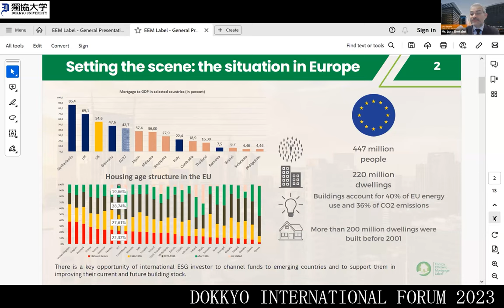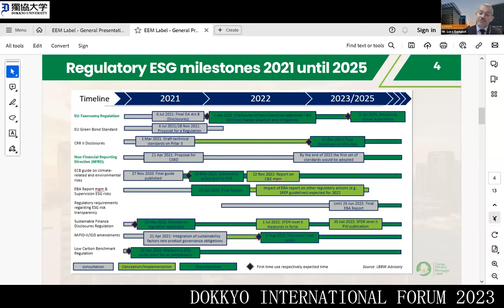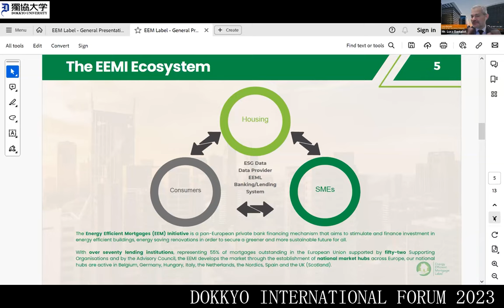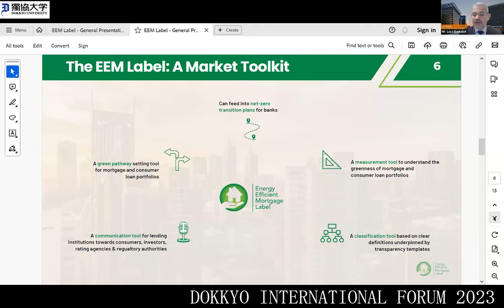Report: the Energy Efficient Mortgage Label ｜Mr. Luca Bertalot｜Dokkyo Forum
【Links + Forum Program/（下段日本語）関連リンク+プログラム】
DOKKYO INTERNATIONAL Forum 2023 “Carbon Neutral, Housing and Building and cities”

■Session 1 “Carbon Neutral, Housing and Building” on 8 December 2023
Session1-1 Lecture: Green Building and Market Pricing: the UK Perspective Prof. Franz Fuerst Department of Land Economy, University of Cambridge
Session 1-2 Report: - Eco-Friendly Property and Economic Premium in Japan - Prof. Chihiro Shimizu Graduate School of Social Data Science, Hitotsubashi University
Session 1-3 Report: Creation of MOCXION(condomium made of wood)－An endeavor to implement decarbonized society Mr. Akeshi Yoda Rented Housing Promotion Lead, Rented Housing Promotion Division, Facility Business Headquarters, Mitsui Home Co.,Ltd.
Session 1-4 Report: Policies Related to evaluation of Green Building in Japan Mr. Toshimitsu Nii Director of Real Estate Market Division, Land Economy and Construction Industries Bureau, Ministry of Land, Infrastructure, Transport and Tourism
Session 1-5 Discussion “Carbon Neutral, Housing and Building” Prof. Franz Fuerst, Prof. Chihiro Shimizu, Mr. Akeshi Yoda, Mr. Toshimitsu Nii, Porf. Toru Kurahashi

■Session 2 “Carbon Neutral and Green Finance” on 9 December 2023
Session 2-1 Lecture: What is Required for Development of Green Finance? Prof. Sayuri Shirai Faculty of Policy Management, Keio University and former member of the Policy Board, Bnak of Japan
Session 2-2 Report: Housing Finance and Green Finance in Japan Mr. Masahiro Kobayashi Advisor, Nippon Life Insurance Company and former Executive Advisor of Japan Housing Finance Agency
Session 2-3 Report: the Energy Efficient Mortgage Label Mr. Luca Bertalot Secretary General, European Mortgage Federation and European Covered Bond Council
Session 2-4 Discussion “Carbon Neutral and Green Finance” Prof. Sayuri Shirai, Mr. Masahiro Kobayashi, Mr. Luca Bertalot, Porf. Toru Kurahashi
■Session 3 “Carbon Neutral and Cities” on 9 December 2023
Session 3-1 Lecture: Carbon Neutral and Cities Prof. Sachihiko Harashina President, Chiba University of Commerce and President, Japan Association for Real Estate Sciences
Session 3-2 Report: Compact City and Carbon Neutral Mr. Shinya Murai Deputy Department Director, Vibrant City Development Department, City of Toyama
Session 3-3 Report: Melbourne's Climate and Resilience Story Ms. Nicki Colls Climate Partnership and Advocacy Lead, Strategy Planning Climate Change&City Resilience, City of Melbourne
Session 3-4 Discussion “Carbon Neutral and Cities” Prof. Sachihiko Harashina, Mr. Shinya Murai, Ms. Nicki Colls, Porf. Toru Kurahashi

（日本語動画）【関連リンク+フォーラムプログラム】
第34回獨協インターナショナル・フォーラム「カーボンニュートラルと住宅、建築物、都市」

■セッション１「カーボンニュートラルと住宅・都市」
セッション1-1 講演：イギリスにおける環境不動産とその市場評価 Prof. Franz Fuerst ケンブリッジ大学土地経済学部
セッション1-2 報告：日本における環境不動産とその市場評価 清水千弘教授 一橋大学ソーシャル・データサイエンス研究科
セッション1-3 脱炭素社会の実現に向けた木造マンションMOCXION(モクシオン）への挑戦 依田明史氏 三井ホーム株式会社施設事業本部賃貸住宅事業推進部賃貸住宅事業推進グループ長
セッション1-4 報告：環境不動産の市場評価にかかわる政策 二井俊充氏 国土交通省土地・建設産業局不動産市場整備課長
セッション1-5 「カーボンニュートラルと住宅・都市」ディスカッション Prof. Franz Fuerst、清水千弘教授、依田明史氏、二井俊充氏、倉橋透教授
■セッション2「カーボンニュートラルと資金調達」
セッション2-1 講演：グリーン・ファイナンス市場の発展のために何が必要か 白井さゆり教授 慶應義塾大学総合政策学部、元日本銀行政策委員会審議委員
セッション2-2 報告：日本における住宅金融とグリーン・ファイナンス 小林正宏氏 日本生命保険相互会社顧問、元住宅金融支援機構審議役
セッション2-3 報告：住宅金融における持続可能なエコシステム Mr. Luca Bertalot 欧州住宅金融連合及び欧州カバードボンド協議会事務局長
セッション2-4 「カーボンニュートラルと資金調達」ディスカッション 白井さゆり教授、小林正宏氏、Mr. Luca Bertalot、倉橋透教授
■セッション3「カーボンニュートラルと都市」
セッション3-1 講演：カーボンニュートラルと都市 原科幸彦教授 千葉商科大学学長、日本不動産学会長
セッション3-2 報告：コンパクトシティ 村井真哉氏 富山市活力都市創造部次長
セッション3-3 報告：20分生活圏 Ms.Nicki Colls オーストラリア・メルボルン市
セッション3-4 「カーボンニュートラルと都市」ディスカッション 原科幸彦教授、村井真哉氏、Ms.Nicki Colls、倉橋透教授